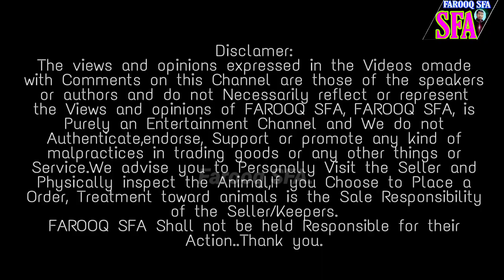FarooqSFA Bangalore long ear goat competition attend Asim Shaikh Umar bhai Nizam Bhai..